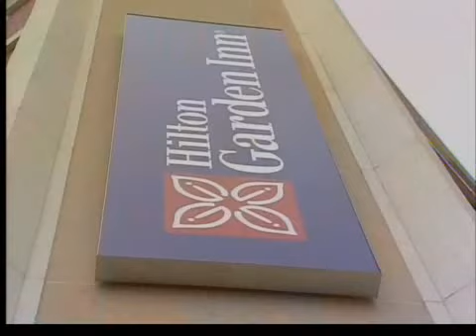Hotel happy to house college students